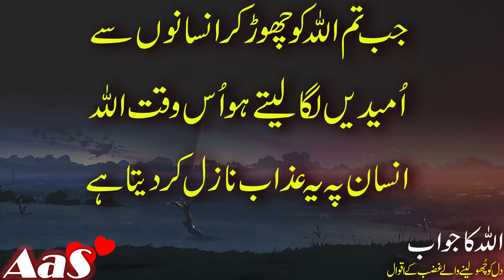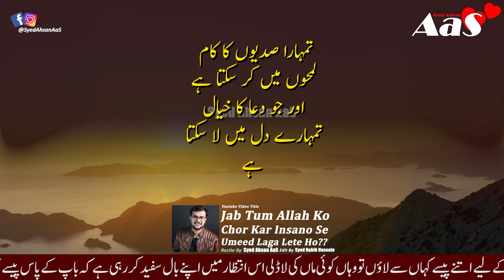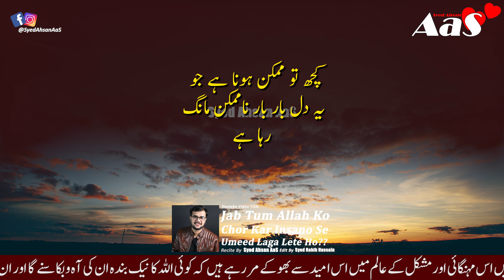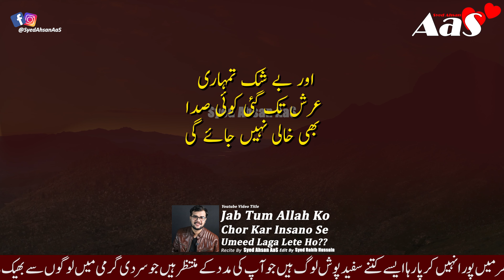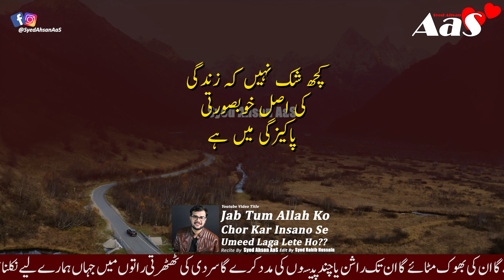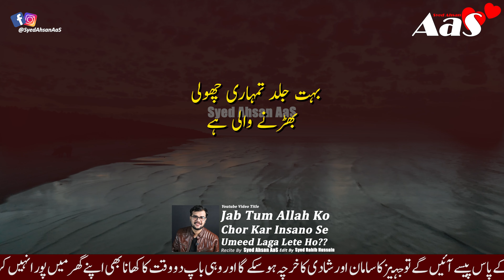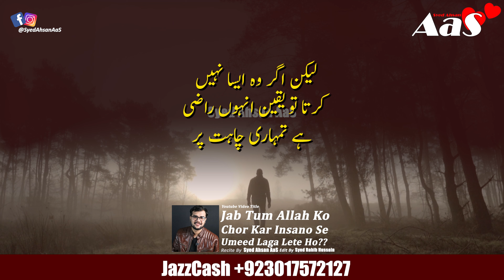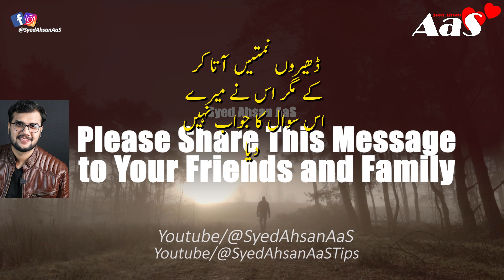Jab Tum Allah Ko Chor Kar Insano Se Umeed Laga Lete Ho?? || Syed Ahsan AaS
جب تم اللہ کو چھوڑ کر انسانوں سے
اُمیدیں لگا لیتے ہواُس وقت اللہ انسان پہ یہ عذاب نازل کر دیتا ہے

Allah Ne Farmaya Mohabbat Ke Khawab Ayse Logon Ke Pore Hote Hain??

islamic quotes
Jaldi Shadi
allah quotes
spiritual quotes
Dua quotes
Dua quotation
10 best dua quotes in urdu hindi with voice and images
Hazrat Dawood Ki Ummat Bandar Kyo Bani
Hazrat Musa as Ka Mojza
Heart touching dua quotes
islamic quotes
allah quotes
Motivational Quotes and Facts
islamic life changing quotes
ALLAH Aur Takleefon Ka Ilaj
Best Motivational Quotes that Will Change Your Life
Urdu Quotes That Will Make You Cry
ALLAH Say Mohabbat
Amazing Urdu Quotes
Amazing Quotes
Urdu Aqwal
Deep Urdu Quotes for Lonely Hearts
Quotes About Allah And His Mercy In Urdu
How to Uncover the Complete Truth about a Person
Jb ALLAH ki Madad Ane Wali Hogi
If You Wants Miracles In Your life Do This
Hazrat Imam Ali as Ka Jawab
7 Psychological Signs Someone is Thinking about you urdu hindi
Machli Pani Main Kyo Rehti Hai
Top Islamic Question And Answer
friendship quotes of hazrat ali
hazrat ali r.a quotes about friends
friends quotations
50 important rules
Maulana Rumi quotes
100 Aham Batain
islamic quotes
Allah quotes
Latest Bayan

Music Credit
Muhammad Al Muqit